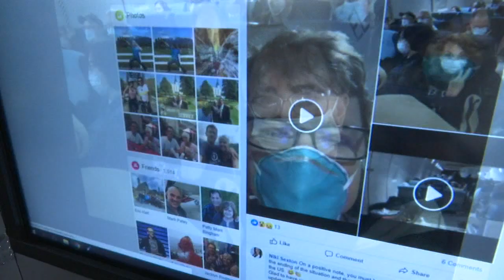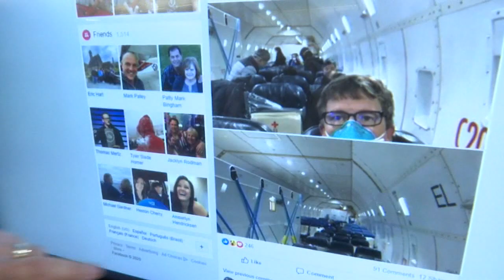Quarantined Americans with coronavirus from cruise ship back on U.S. soil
Video from inside the plane shows passengers in masks and workers in full biohazard suits.